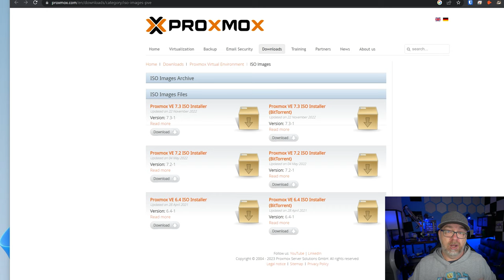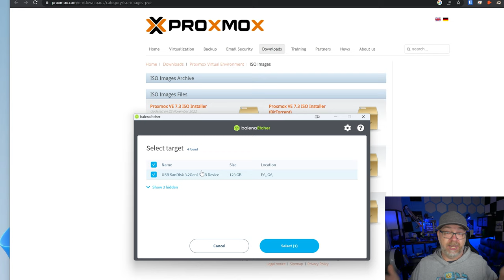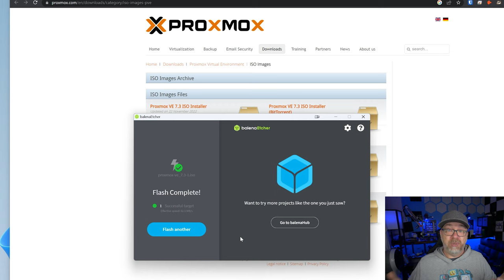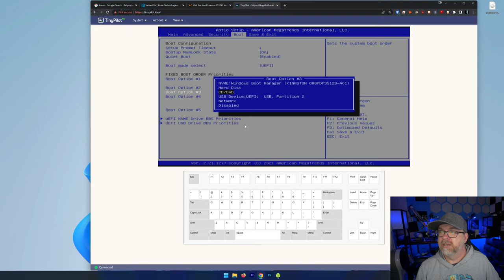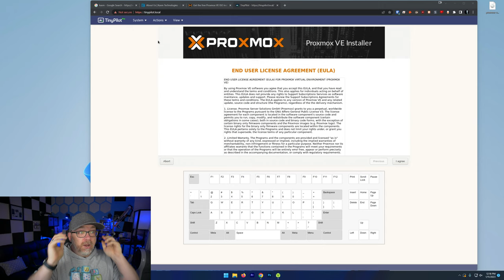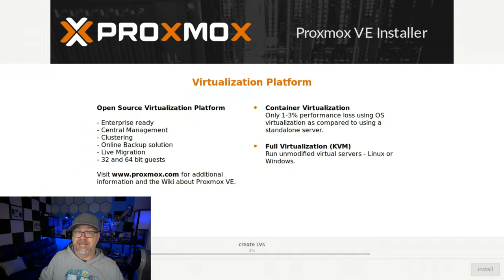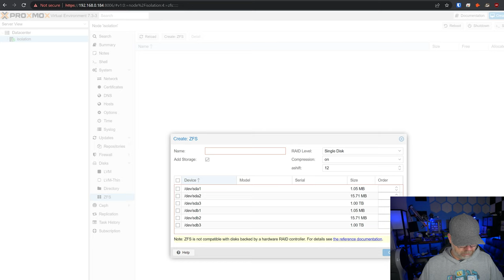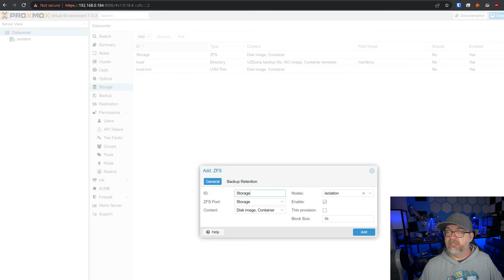Kasm: Getting Started with Container Isolation (Episode 1)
Kasm Workspaces - The Container Streaming Platform®
Streaming containerized apps and desktops to end-users. The Workspaces platform provides enterprise-class orchestration, data loss prevention, and web streaming technology to enable the delivery of containerized workloads to your browser.

Timestamps:
00:00 Intro
05:22 Hardware Overview
08:11 Creating Bootable Media
10:26 Changing Boot Order
13:18 Installing Proxmox
15:54 First Login and Storage Setup
18:12 Wrap Up

⚙ Hardware being used:
Crucial MX500 1TB SSD x2
MINISFORUM - EliteMini HX90
- AMD Ryzen 9 5900HX
- 32 GB RAM
- 512 GB PCIe SSD
- Support 1X 2.5 inch HDD
- 2X HDMI / 1X USB Type-C
- 1x 2.5G RJ45
- 3X USB 3.2
- 2 x USB2.0

💲 Purchase:
- MINISFORUM - EliteMini HX90
- Crucial MX500 1TB SSD

Get early, ad-free access to new content by becoming a channel member, a Patron or signing up for the members' only website!

The hardware in my recording studio is:
✔ Custom PC w/ Ryzen 2600, 32GB RAM, RTX 2070, Assorted Storage
✔ Panasonic LUMIX G7 4K Digital Camera
✔ SAMSUNG 34-Inch SJ55W Ultrawide Monitor
✔ LG 27UK650-W 27” UHD IPS Display with HDR 10
✔ WALI Premium Dual Monitor Stand
✔ Neewer Lights
✔ Light Power Supply
✔ 55" Gaming Desk
✔ Sabrent USB-C Hub
✔ Das Keyboard 4 Professional
✔ Fuqido Big and Tall Gaming Chair

✔ TerraMaster F5-221 (provided by TerraMaster)
✔ 5x6TB WD Red Plus NAS
✔ 8GB DDR3

✔ TerraMaster F4-423 (provided by TerraMaster)
✔ 2x8TB Seagate Barracuda Compute
✔ 16GB TEAMGROUP Elite DDR4
✔ 512GB Silicon Power NVMe Caching Drive